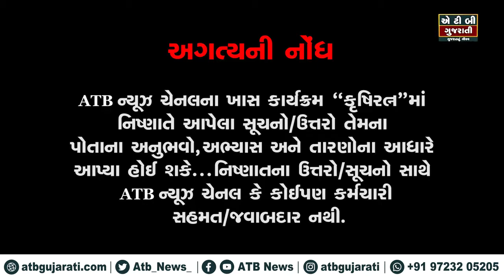Krushi ratna M D Malviya TV programm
In this program Kharif crop pest and diease information and life cycle of the Heliothis which is useful to know about how to control or which time is best for controlling the pest.